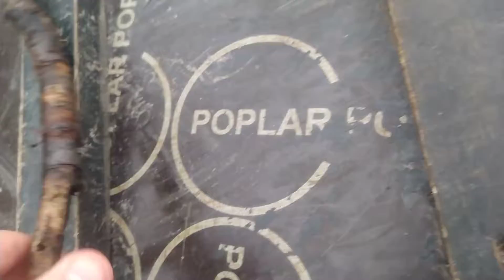Дрессировка Питбуля.Собака На Спорте.Dog training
Собака сама быстро преодолевает все препятствия,с моей хвалой,и без каких либо определенных команд.